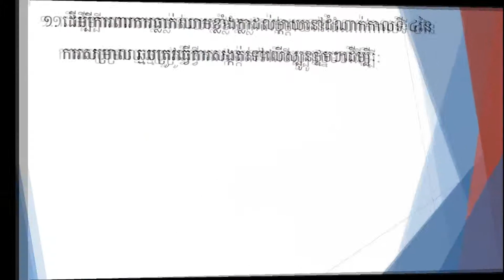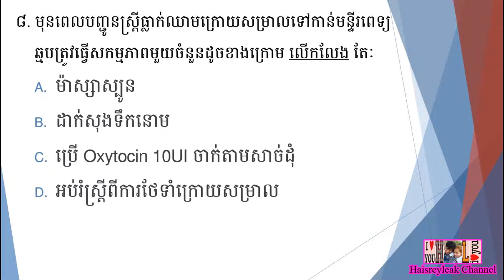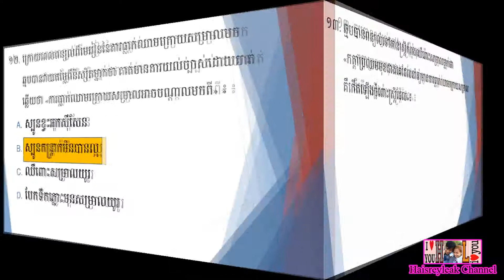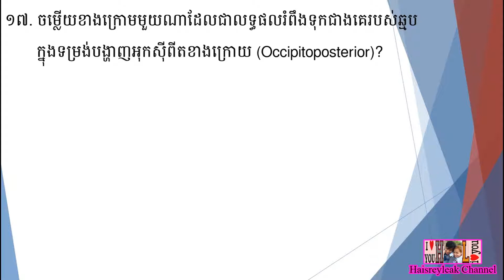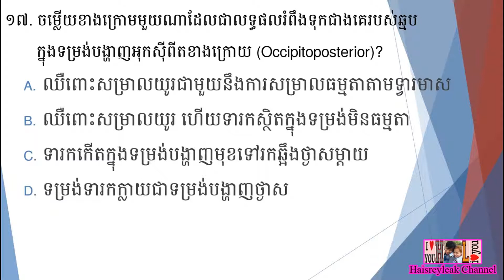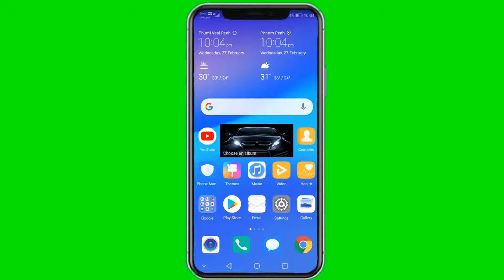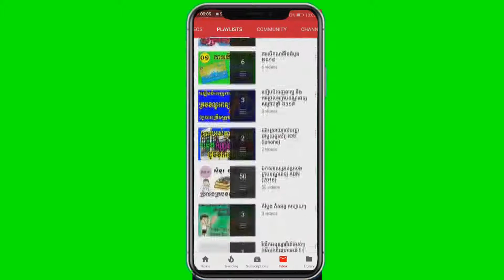សំណួរ ~ ចម្លើយ MCQ សម្រាប់ប្រឡងក្របខណ្ឌពេទ្យឆ្នាំ ២០១៩ | ផ្នែក បរិញ្ញាបត្ររង ឆ្មប (ADM) | ភាគទី ៤៤